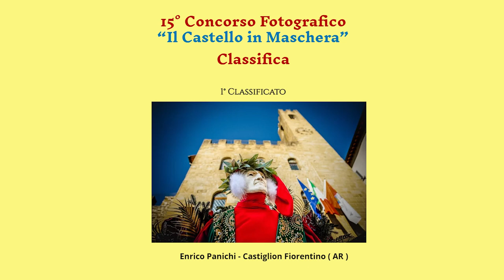Intitolato a Piero Franchini il concorso fotografico del carnevale dei "Figli di Bocco"